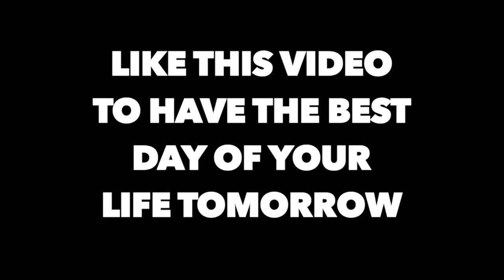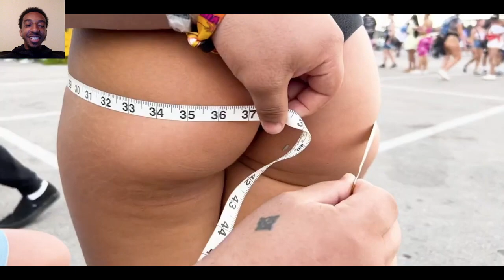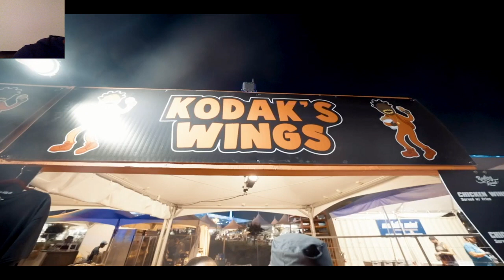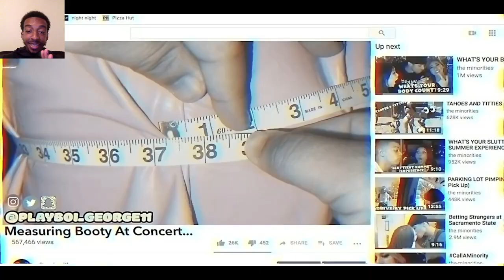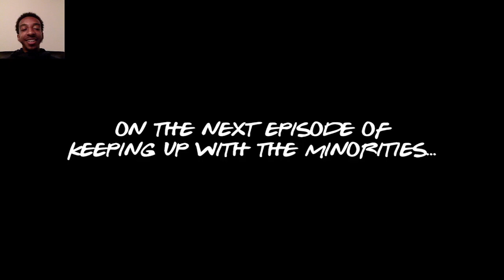PICKING UP GIRLS: POV Edition *REACTION*